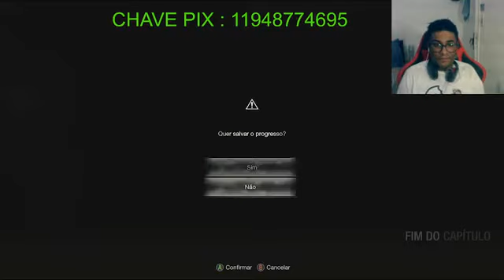É hoje Braseeel